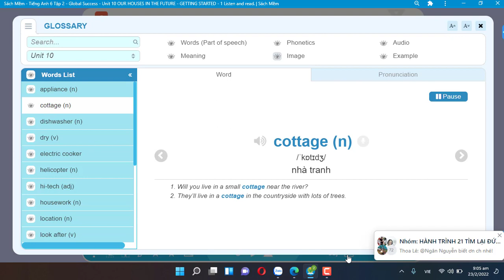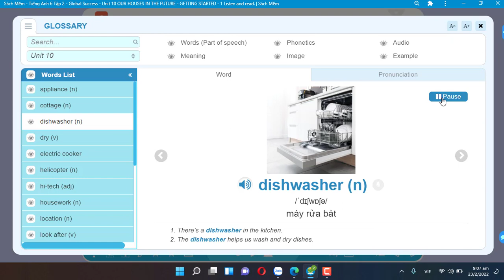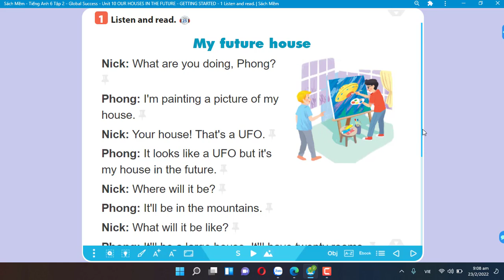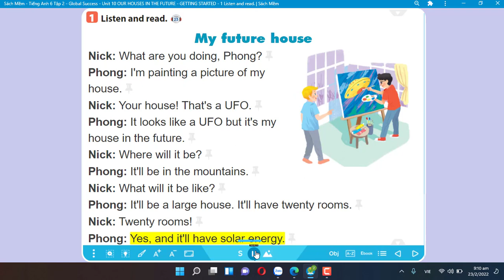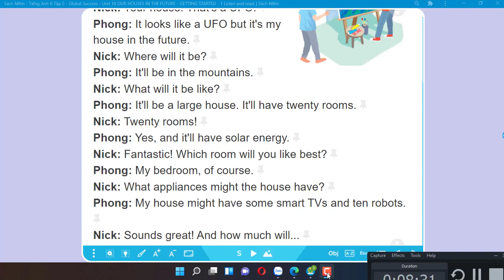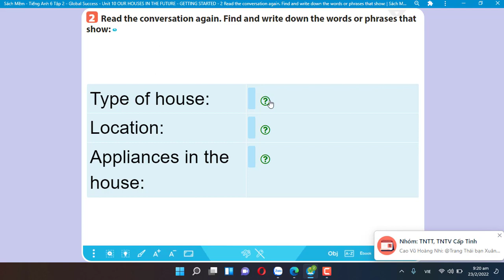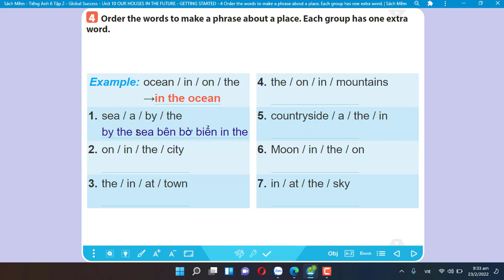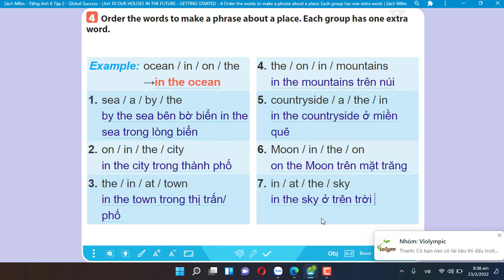grade 6 unit 10 getiing started thcs NGT